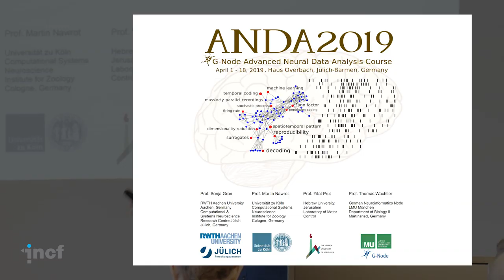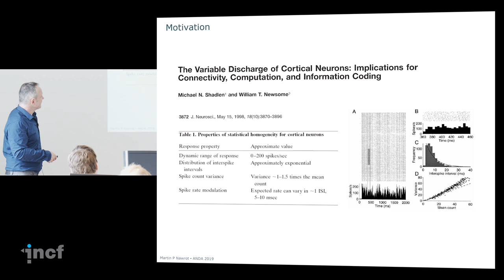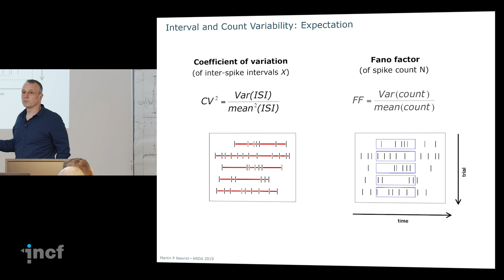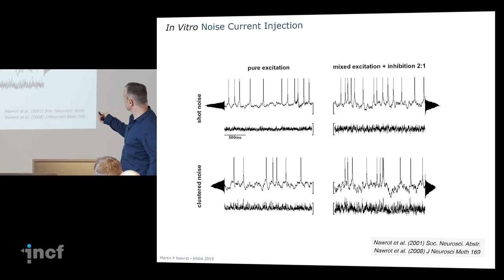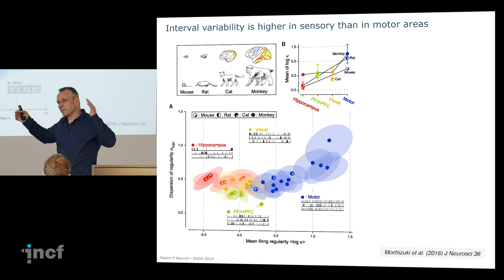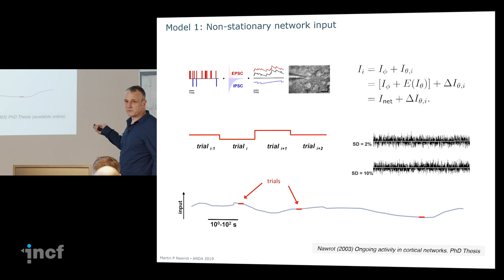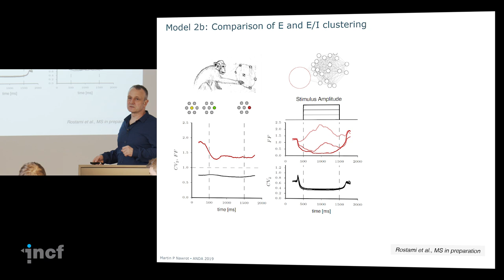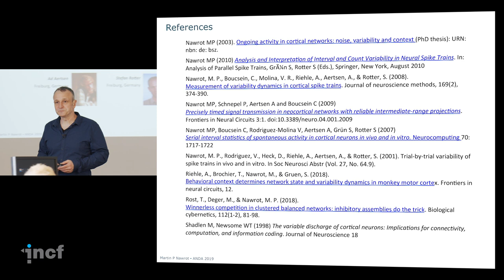Cortial variability dynamics experimental observations and mechanistic models. Martin Nawrot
ANDA 2019 - Advanced Neural Data Analysis Course